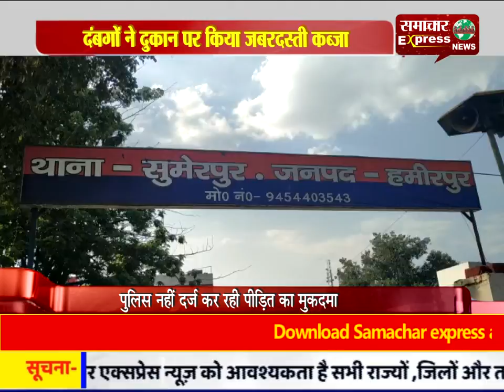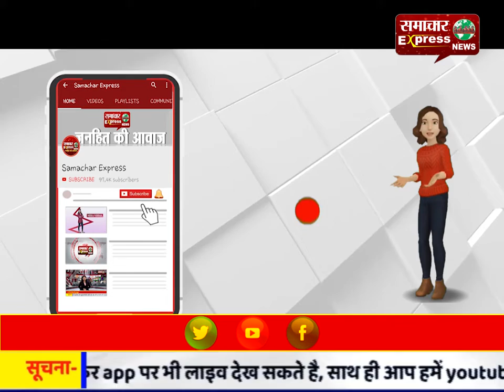दंबगों ने दुकान पर किया जबरदस्ती कब्जा